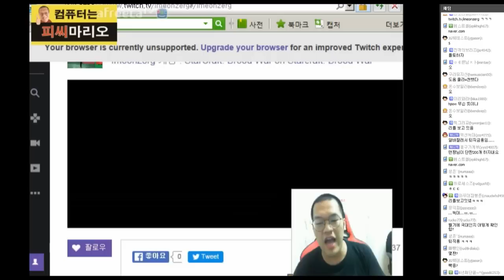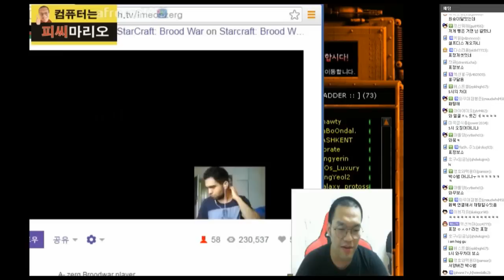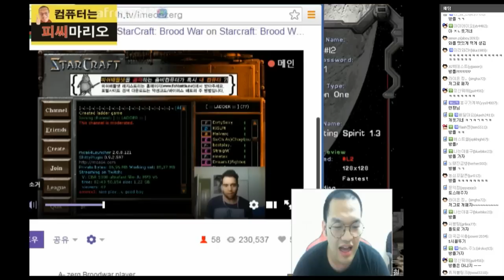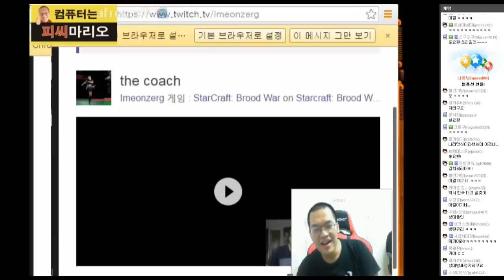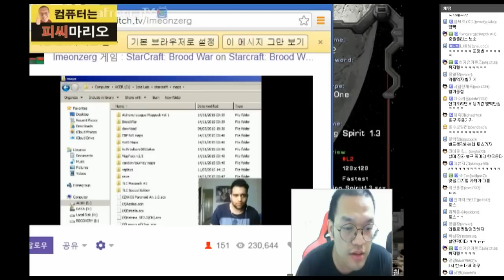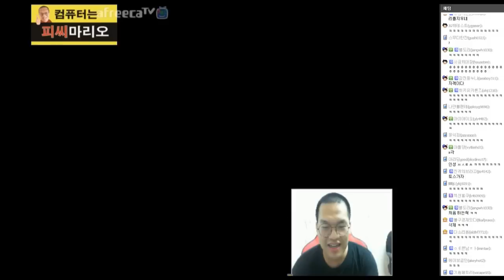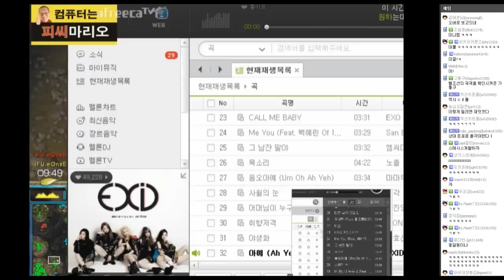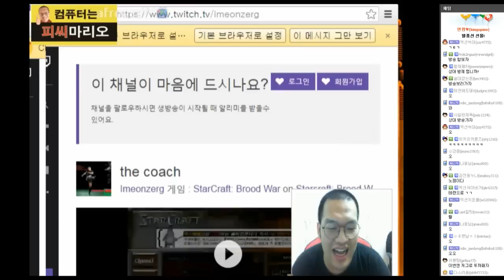[홍구]벨기에 국가대표와 스타멸망전 1부